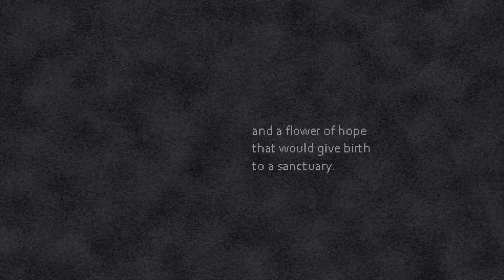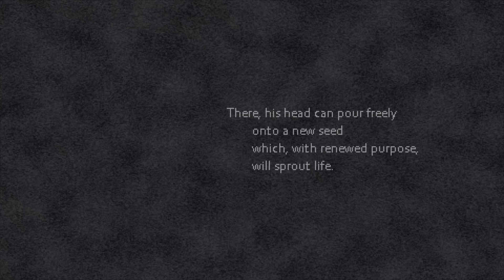Post Void: Introduction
The Tutorial also!✌️👺✌️